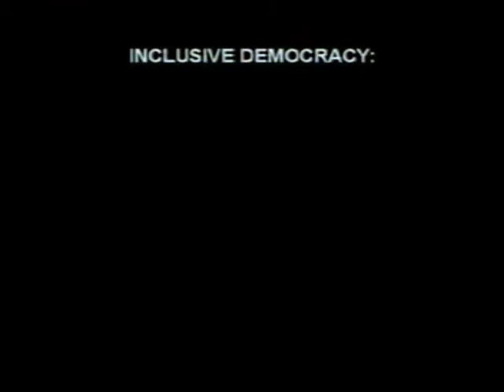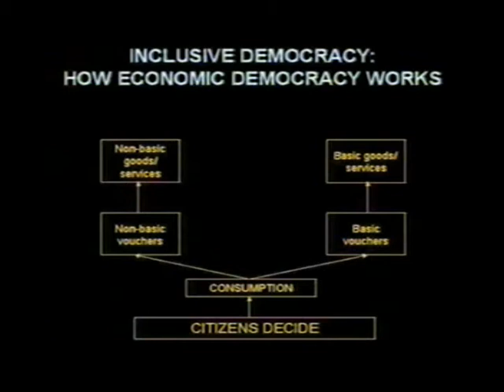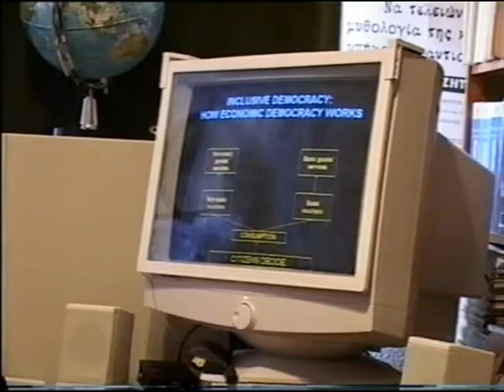2/4 Inclusive Democracy: An Introduction with Takis Fotopoulos discussing with Oliver Ressler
Subtitles (English, Català, Ελληνικά, Castellano) available.
(EN) 2nd part of an Interview with Takis Fotopoulos about the Inclusive Democracy project given to Oliver Ressler on July 19th 2003 for the series "Alternative Economics, Alternative Societies".

In this video installation, Fotopoulos discusses the constituents of Inclusive Democracy: Political, Economic, democracy at the Social level and Ecological democracy. He is also offering a thorough analysis of the ID' s proposed economic model for a state-less, market-less and money-less economy. Finally, he refers to the transitional strategy for the transformation to an autonomous society (individually and collectively), for an Inclusive Democracy.

(ES) En este vídeo, Fotopoulos expone los constituyentes de la Democracia Inclusiva: democracia política, económica, en el ámbito social y ecológica. También ofrece un rápido análisis de un modelo de economía sin Estado, sin mercado y sin dinero propuesto por la DI. Finalmente, habla brevemente de la estrategia de transición para la transformación hacia una sociedad autónoma (individual y socialmente), hacia una democracia inclusiva.

(CA) En aquest vídeo, Fotopoulos exposa els constituents de la Democràcia Inclusiva: democràcia política, econòmica, en l'àmbit social i ecològica. També ofereix un ràpid anàlisi d'un model d'economia sense Estat, sense mercat i sense diners proposat per la DI. Finalment, parla breument de l'estratègia de transició per la transformació cap una societat autònoma (individual i socialment), cap una democràcia inclusiva.

(GR) Τι είναι η Περιεκτική Δημοκρατία;  Συνέντευξη του Τάκη Φωτόπουλου στον Oliver Ressler. Σε αυτό το βίντεο, ο Φωτόπουλος συζητά για τις  θεμελιώδεις συνιστώσες μιας Περιεκτικής Δημοκρατίας (ΠΔ): Πολιτική, Οικονομική, δημοκρατία στο Κοινωνικό επίπεδο και Οικολογική δημοκρατία. Κάνει επίσης μια εισαγωγή στο οικονομικό μοντέλο της ΠΔ για μια α-κρατική, α-χρήματη και χωρίς αγορά οικονομία. Τέλος, αναφέρεται στη μεταβατική στρατηγική για τον Mετασχηματισμό της κοινωνίας σε μια αυτόνομη κοινωνία, σε μια ΠΔ.